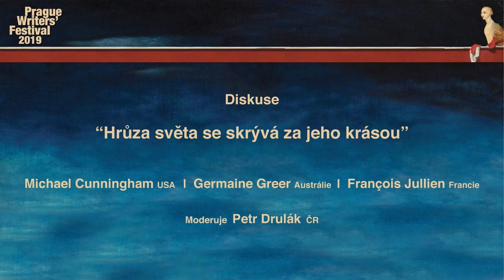Diskuse "Hrůza světa se skrývá za jeho krásou". Germaine Greer, Michael Cunningham, François Jullien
moderuje: Petr Drulák
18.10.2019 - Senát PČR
záznam pořídil: Konfes